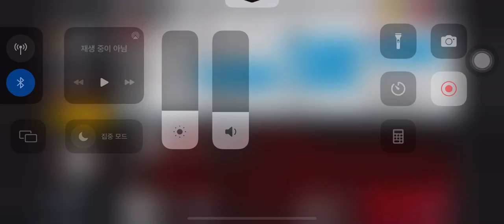[명일방주]cc#11 11일차 일일협약 지정미션 8점 저스펙+블루포이즌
클리프하트가 육성되어있지 않고 로프만 육성되어있을시
2스 채택하고 더 많은 다수의 저가뱅가드를 돌아가며
투척하여 칭화가 스킬 범위내에 들어올때까지
로프 대신 맞아주면됩니다.
클리프하트와 퍼퓨머의 2정여부역시 중요하지 않습니다.